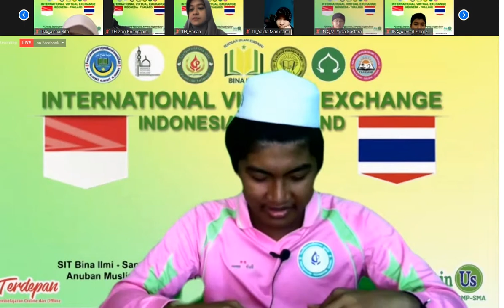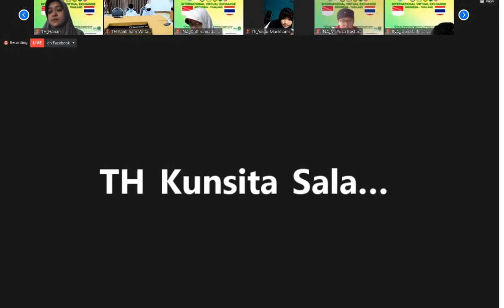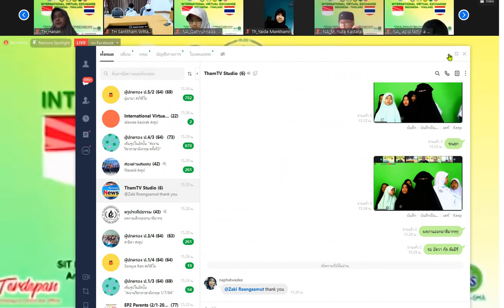Short Speech in International Visual Exchange Program by Siripong Khonrien